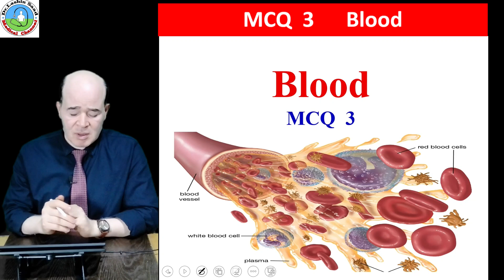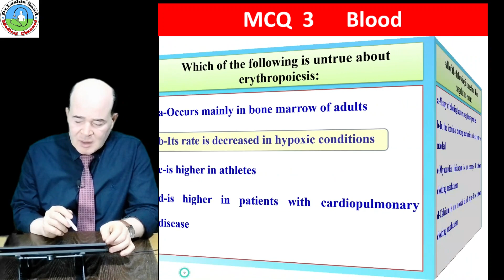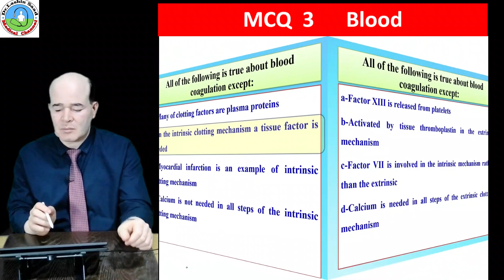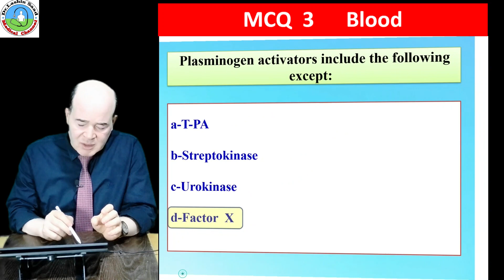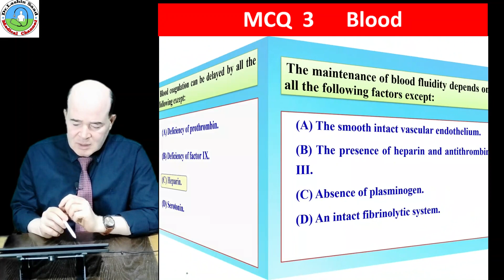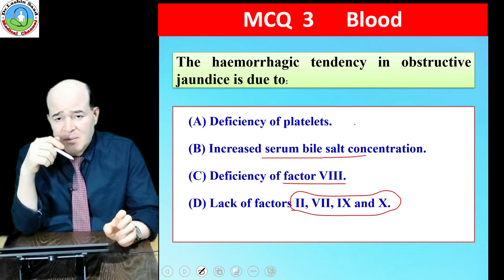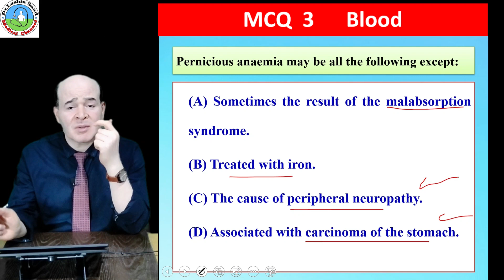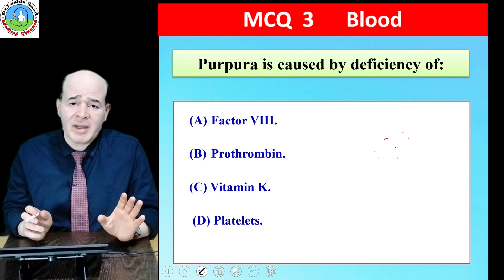MCQ 3 Blood